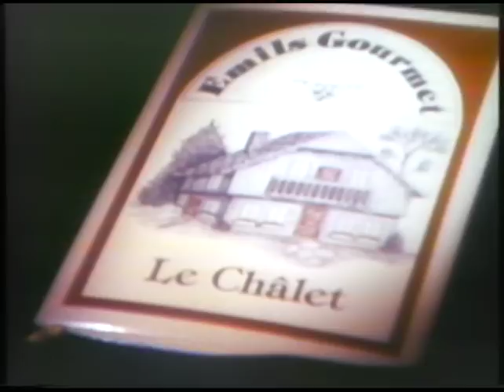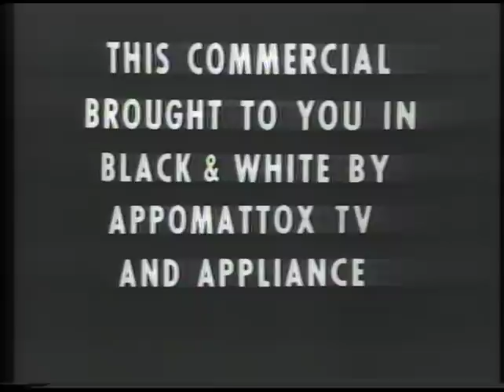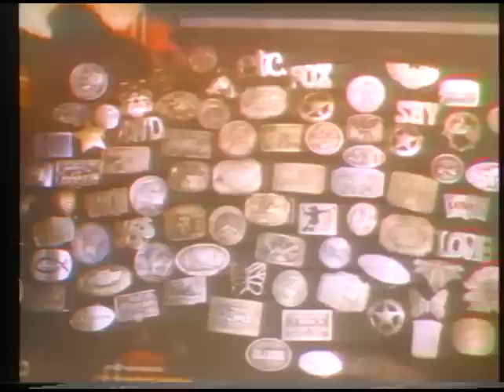WLVA:WSET Vintage Commercials late 70's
Commercials produced at WLVA/WSET sometime in late 70's or early 80's.   All shot and edited by Jeff Sliauzis.